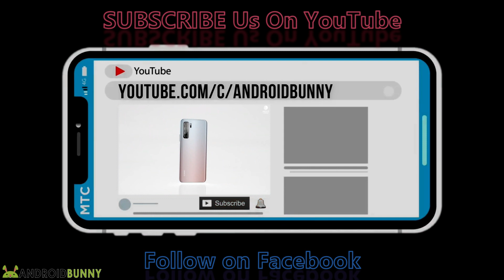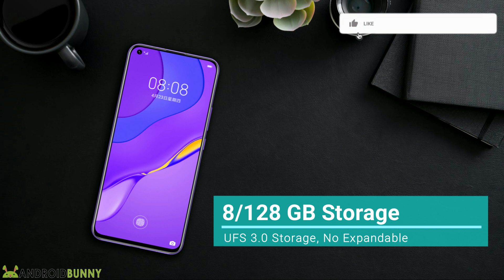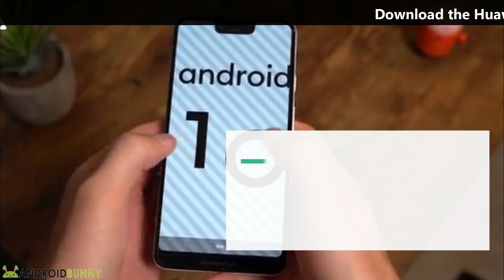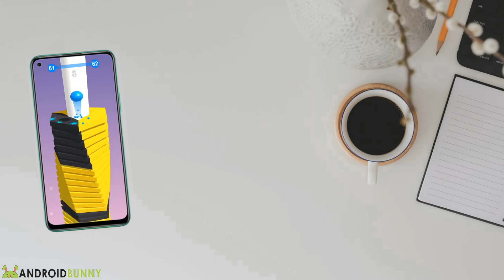Huawei Nova 7 5G Specifications, Launch Date, Price in Malaysia/ Price in Philippines(PH)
Huawei Nova 7 5G Specifications, Launch Date, Trailer - Price in Malaysia / Price in Philippines / Price in Bangladesh. / Price in Pakistan / Price in India / Price in UAE.

Full Details of Huawei Nova 7 5G:

Wallpapers of Nova 7 series: Link Coming Soon

A few days ago, Huawei officially announced it's Nova 7 series in China including Huawei Nova 7, Huawei Nova 7 Pro & Huawei Nova 7 SE and it has some really impressive specifications including HiSilicon Kirin 985 new SoC with 5G enabled and in this video we include all the Huawei Nova 7 Specs, as well as Huawei Nova 7 Price in Malaysia, Huawei Nova 7 Price in Philippines, Huawei Nova 7 Price in Bangladesh, Huawei Nova 7 Price in Pakistan, Huawei Nova 7 Price in India, Huawei Nova 7 Price in UAE, Huawei Nova 7 Price in Indonesia, Huawei Nova 7 Price in Kuwait, Huawei Nova 7 Price in Nepal, Huawei Nova 7 Price in Saudi Arabia, Nova 7 Price in Sri Lanka, Remember these all are the Huawei Nova 7 5G confirm specifications.

The Huawei Nova 7 5G features a 6.53 Full HD+ OLED Display containing a 32 MP punch-hole selfie camera design and 64MP Quad Camera on the rear with Telephoto, Ultrawide & Macro lenses, and the device has Kirin 985 5G SoC under the hood paired with 8 GB RAM & 128/256 GB UFS 3.0 storage and having a 4,000 mAh battery, check out full details and wallpapers of Huawei Nova 7 5G on our website.

                   Follow on other Social Profiles